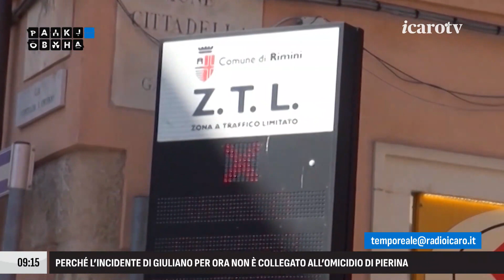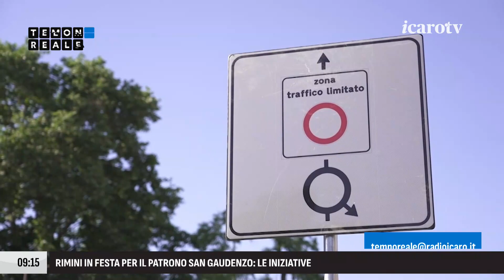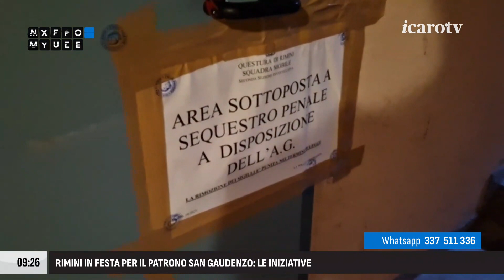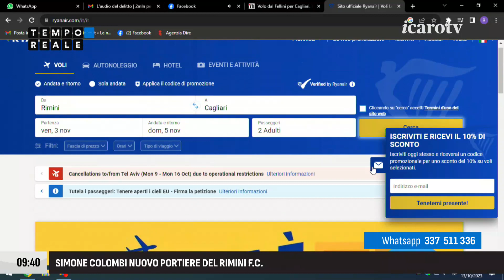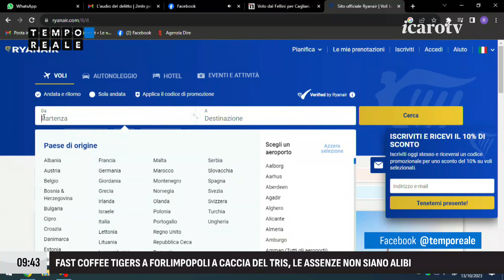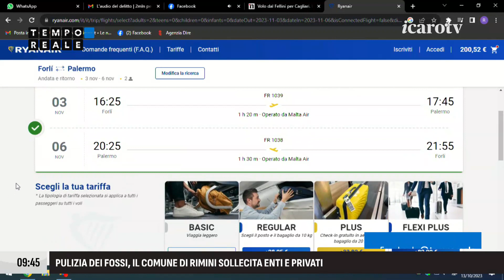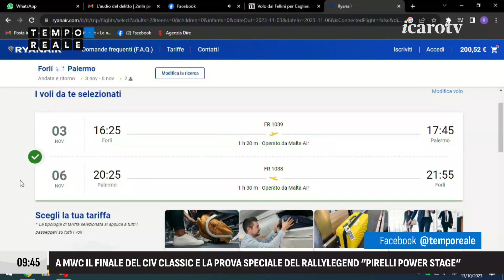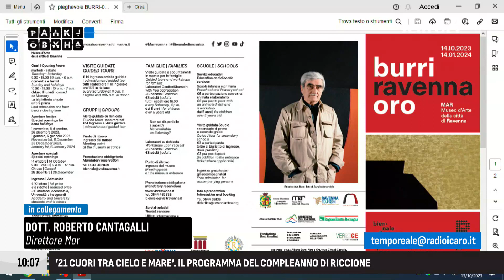Tempo Reale. 13 ottobre: si accedono le Ztl, l'inverno dell'aeroporto, le urla di Pierina